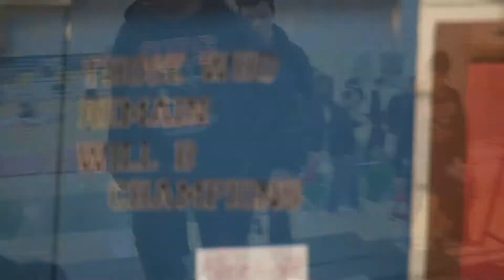MatMen (Director's Cut)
November 2012 ... I tried out for the basketball team but I was the first person they cut. It took me two years to come up with the courage to go out for any athletics at Oceana. Sighhh. As upset I was that night, I never let all my negativity get to me. Sooo how bout wrestling? I sounded crazy, but I wanted to take risks. With the disapproval of my parents, I was still ambitious about this sport. Six months later, I've produced this film about a team of wrestlers I've gotten to know so very well. They have influenced me to also be passionate about this sport and to have a unique love for it alike to how they do. While watching this film, they earn their name; MatMen.